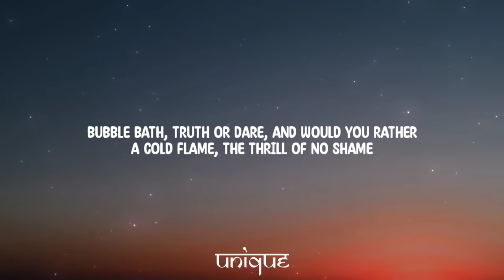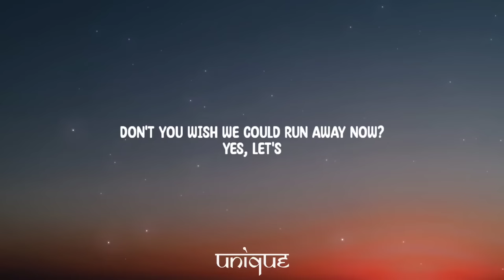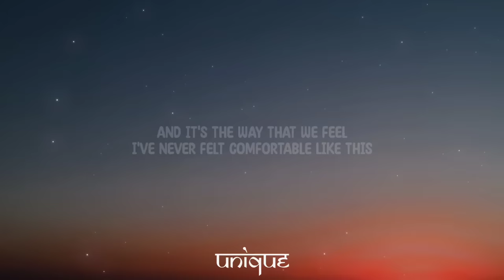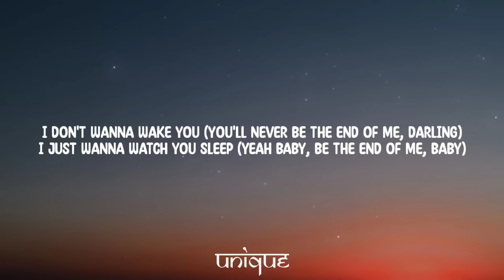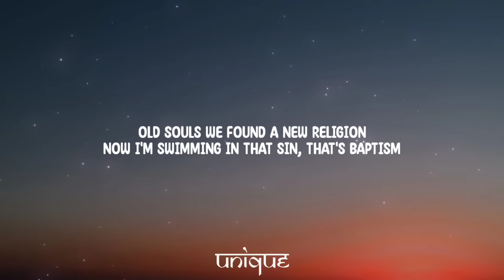Miguel - Coffee (Lyrics)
Lyrics:

[Intro]
I wish I could paint our love
These moments in vibrant hues
Wordplay, turns into gun play
And gun play turns into pillow talk
And pillow talk turns into sweet dreams
Sweet dreams turns into coffee in the morning

[Verse 1]
We talk street art and sarcasm
Crass humor and high fashion
Peach color, moon glistens, the plot thickens
As we laugh over shotguns and tongue kisses
Bubble bath, Truth or Dare, and Would You Rather
A cold flame, the thrill of no shame
Drugs, sex, and polaroids
Pick a star in the sky
We could both say goodbye all night

[Pre-Chorus]
These moments and vibrant hues

[Chorus]
Coffee in the morning
I don't wanna wake you
I just wanna watch you sleep
It's the smell of your hair
And it's the way that we feel
I've never felt comfortable like this

[Verse 2: Miguel]
Old souls we found a new religion
Now I'm swimming in that sin, baptism
Peach colored skies we feel the sunrise
Two lost angels discover salvation
Don't you wish we could run away now?

[Pre-Chorus]
Wordplay, turns into gun play (Yeah baby, when we face the sun)
And gun play turns into pillow talk (You'll know for sure)
And pillow talk turns into sweet dreams (That I'm all yours)
Sweet dreams turns into coffee in the morning (All yours darling)

[Chorus]
Coffee in the morning (Woman, do you know what you've done to me baby?)
I don't wanna wake you (Stay darling)
I just wanna watch you sleep (Stay darling, yeah)
It's the smell of your hair (No, babe)
And it's the way that we feel (Never know how it feels)
I've never felt comfortable (Feel like this, woman)

[Chorus]
Turns into coffee in the morning (You'll never be the end)
Coffee in the morning (You'll never be the end of me)
I don't wanna wake you (You'll never be the end of me, darling)
I just wanna watch you sleep (Yeah baby, be the end of me, baby)
And it's the way that we feel (Never felt like this, woman)
I've never felt comfortable like this (Feel like this, darling, no)

[Outro: Miguel]
All right, old souls we found a new religion
Now I'm swimming in that sin, that's baptism
We could both say goodbye
Under glass pink skies watching the sunlight
(Fucking in the morning)